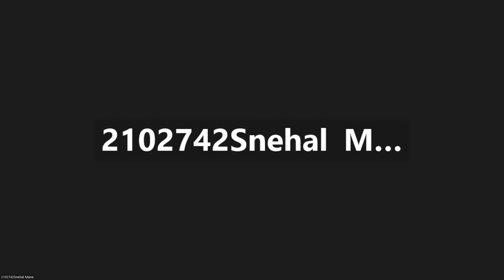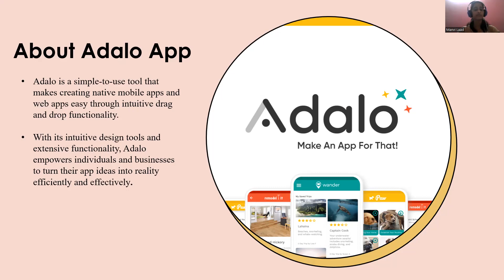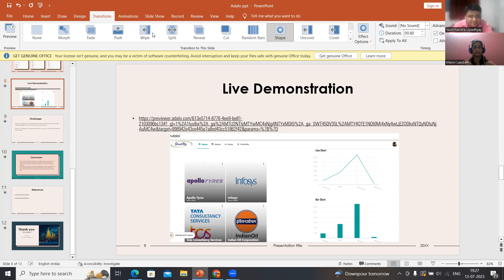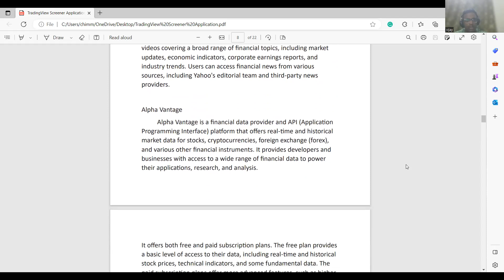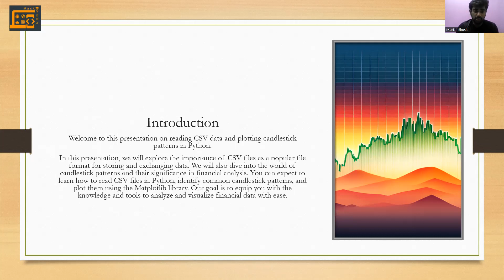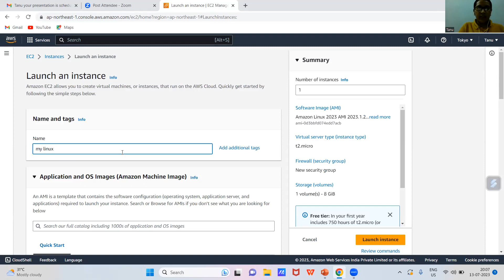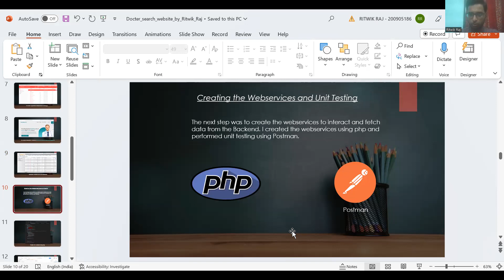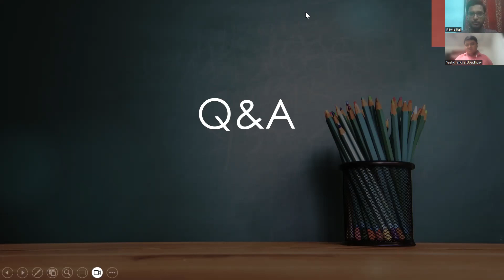Internship Meeting Recording 13th July 2023 | YashchandraUpadhyay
00:00 Internship Meeting Recording
01:31 Snehal Mane - Create trend lines in Java given the HDFCBANK CSV Dataset
11:28 Manvi Laad - Getting Started and Full Walkthrough of Adalo
28:03 c.vijay vardhan reddy - Understanding TradingView Screener and Exploring Stock Market Data
53:24 Manish Dnyanoba Bhosle - Reading CSV Data and Plotting Candlestick Patterns in Python
01:04:09 Tanu - Create a Linux Instance on AWS EC2
01:15:07 Ritwik Raj - Develop a Doctor Search Website